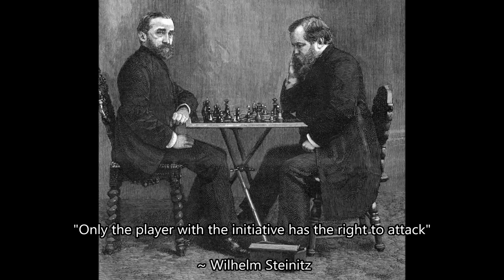Ed Pilhal vs Wilhelm Steinitz - Vienna (1859) #2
Ed Pilhal (White)

Wilhelm Steinitz (Black)

Vienna (1859), Oct-09

Italian Game Classical Variation. Greco Gambit